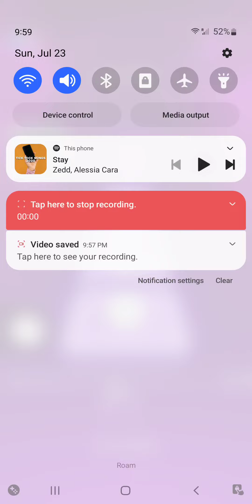[tiles hop 2] stay |hopping game| zedd ft. alessia cara. 3 stars